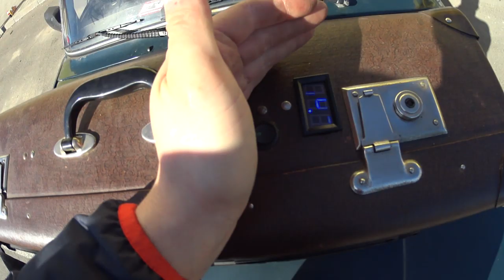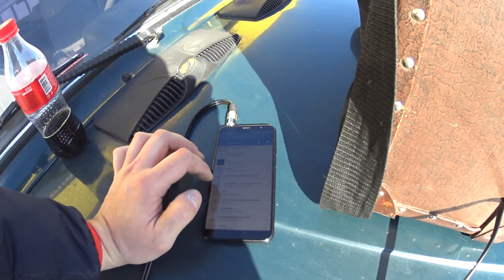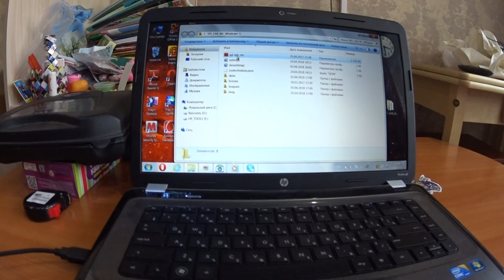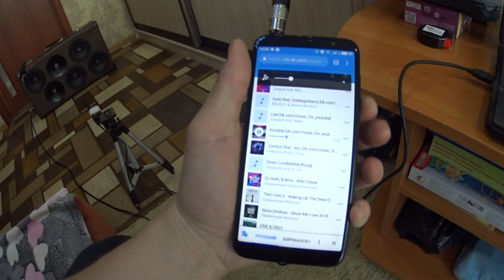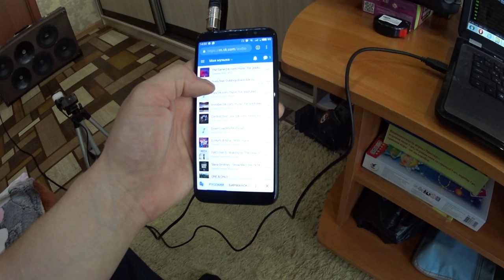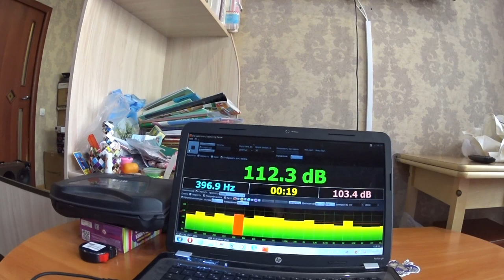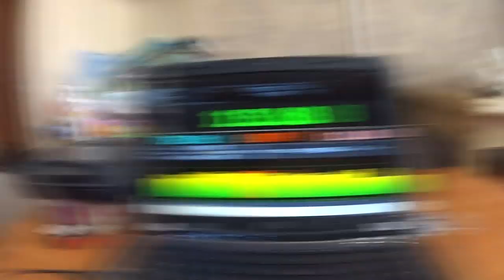САМАЯ ГРОМКАЯ ПОРТАТИВНАЯ КОЛОНКА В МИРЕ!)